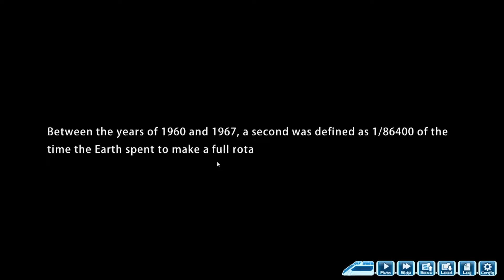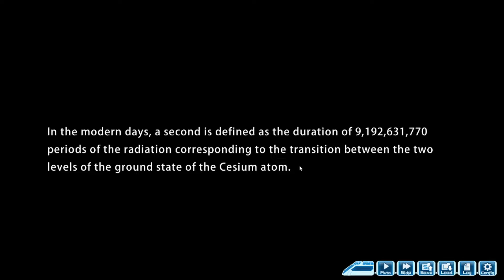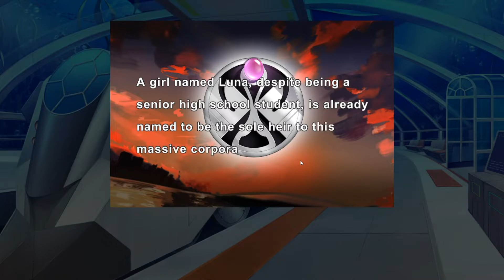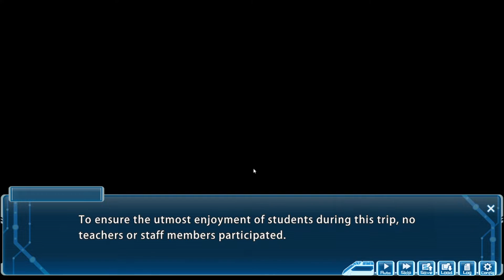WE DIED ALREADY? |《Rail of Möbius》| Part 1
"It is an adventure game with multiple endings. An original script written by a well-known light novelist with a total of 400,000 words. With reasoning, suspense, love, and science fiction elements, it allows players to embark on a highly immersive journey of salvation on the submarine train."

Want more《Rail of Möbius》? Slap that like button! lets me know to keep posting more!
I upload everyday at 11:00Am Central time!

- Derpysheep